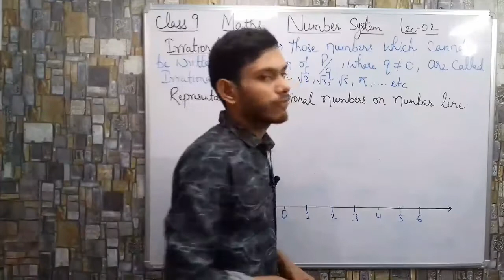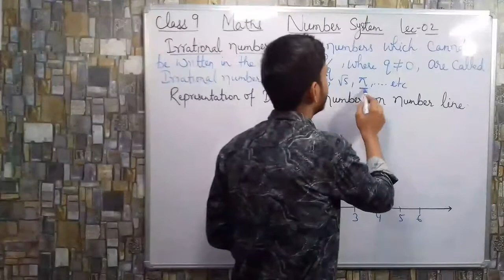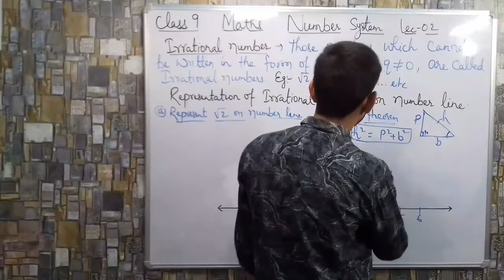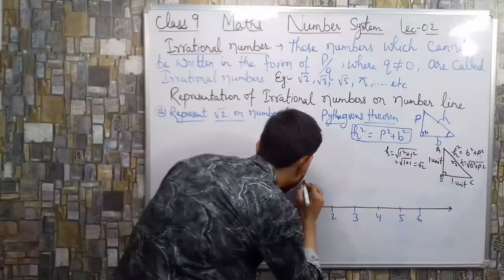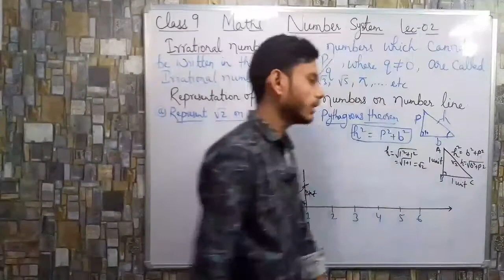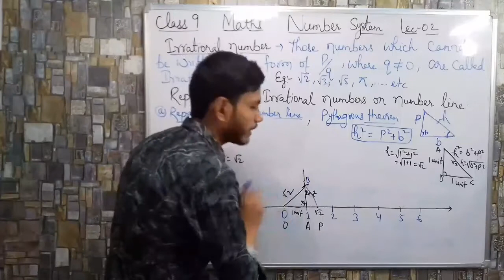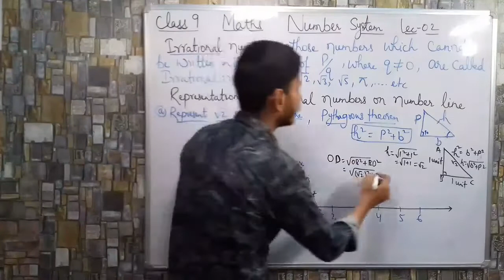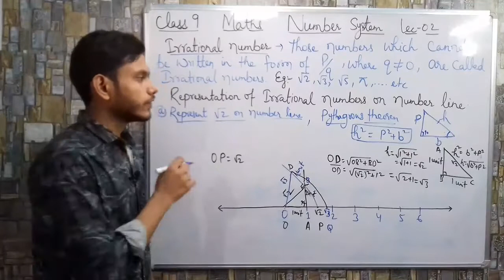How to represent irrational number(root 2,3,5...) on number line; Number system class 9 lec-02 cbse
What is irrational number?
How irrational number can be represented on number line.
Representation of irrational number on number line